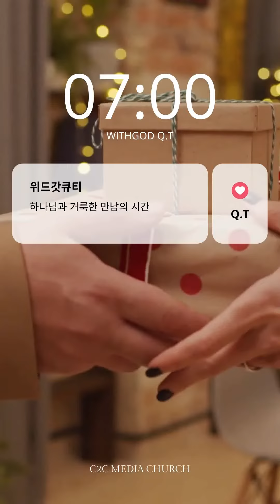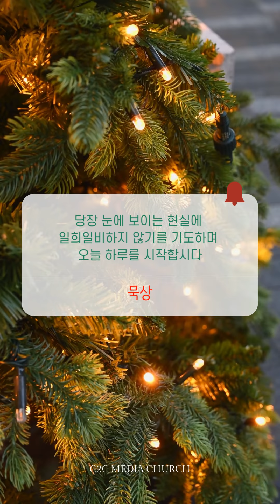위드갓큐티 _ 12월 22일 수요일 _ 민동선 전도사 _ C2C 미디어교회 _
*설교자 : 민동선 전도사

*C2C미디어교회 홈페이지 입니다.